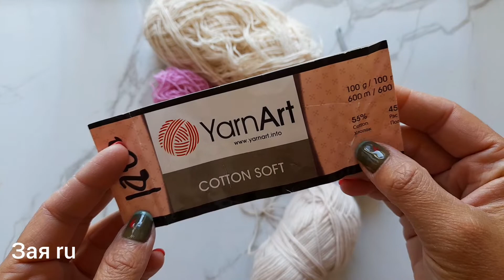Декада стартов, день 3, прихватка-рукавица крючком😊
Добрый день, я Заяна.
Серия видеороликов "Декада стартов", день 3, прихватка крючком из остатков пряжи.